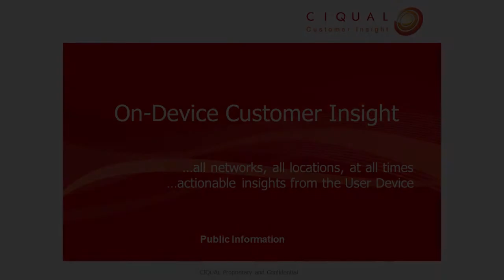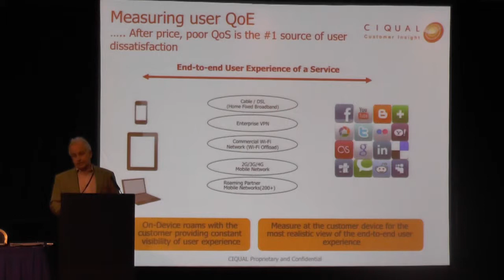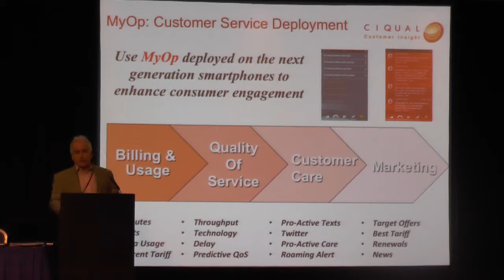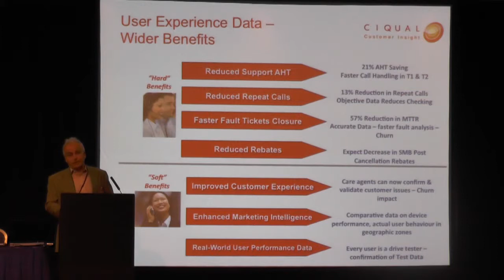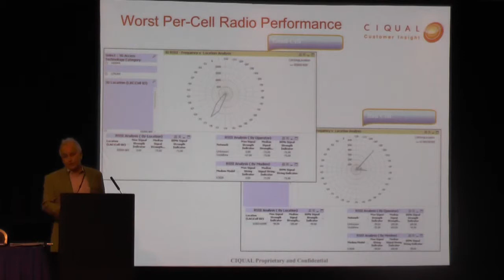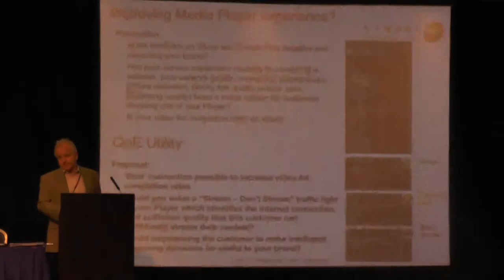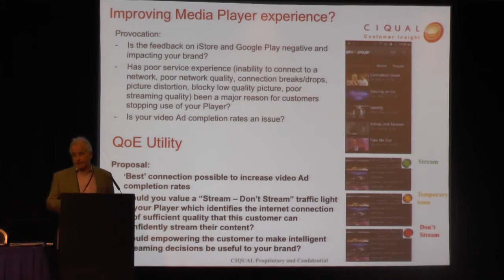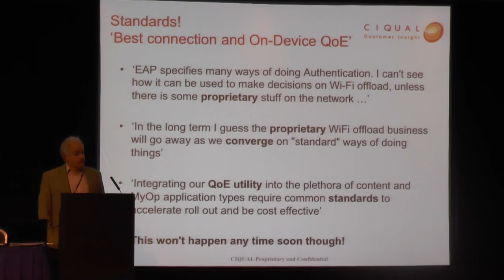Tom Walls, Ciqual - OMA Big Data Seminar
Customer Insight Using On-Device Clients